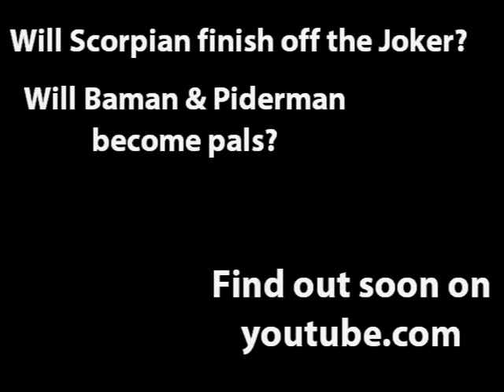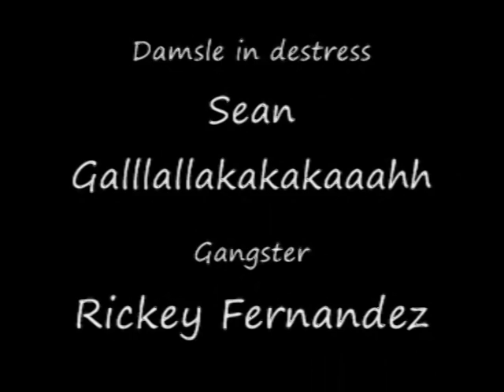Baman VS. Piderman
my first movie staring my Friends.

I ,Joshua Martinez, didn't act in this one but our next movie for media productions, i might.